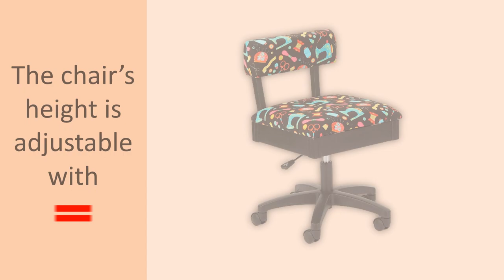Best Sewing Chair for 2023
✅ 1. SEW Now SEW Wow Hydraulic Sewing Chair

✅ 2. Reliable SewErgo 200SE Ergonomic Task Chair

✅ 3. Arrow H7013B Adjustable Height Hydraulic Sewing and Craft Chair

✅ 4. UKI DDL-8700-Industrial Straight Stitch Sewing Machine

🔶 That is why we have curated a list of the top ten best sewing chairs on the internet. We have selected these ten sewing chairs after researching everything about sewing chairs. By understanding, how a sewing chair causes fatigue and back pain, and what features are necessary for a sewing chair not to cause fatigue and pain, we have come to the conclusion of these ten best chairs for sewing. We judged every single chair for sewing based on the following factors –

★ The first thing we notice about a chair is its dimensions or size. Dimensions are a really important factor to consider when buying a sewing chair. It’s important because the dimensions of the chair will decide if you can fit in it comfortably and if it will fit in your in the work spot of your room.

★ The height of a chair is as important as its dimensions. To avoid back pain, we should choose a chair, which is suitable to our own height.

★ The weight of the chair and the weight capacity of the chair are also critical to consider when buying a sewing chair,

★ When investing in a quality chair for sewing, adjustability is another common feature people look for in a chair. Adjustable height and adjustable tilt are the two most important features of a chair that makes our sitting experience better.